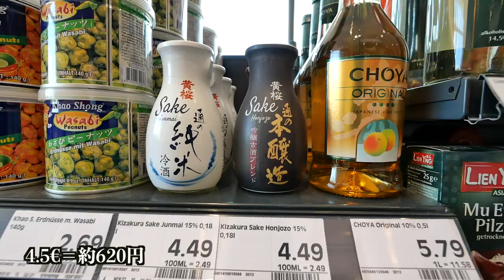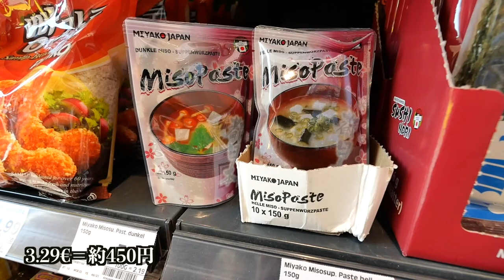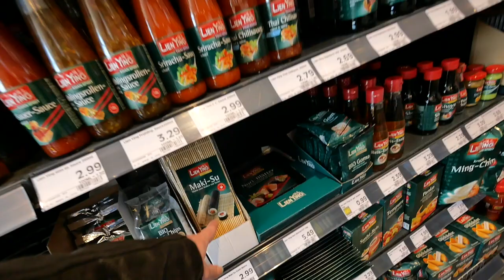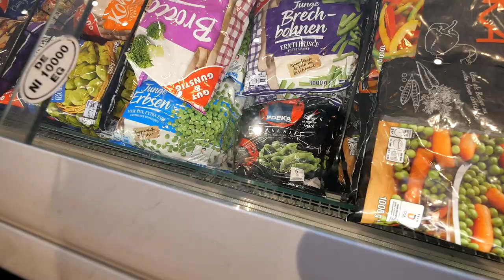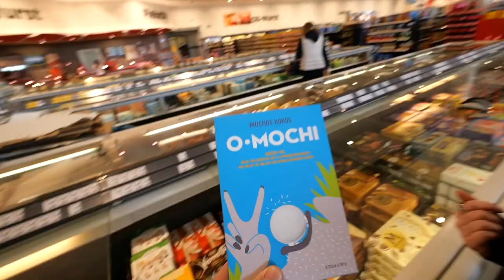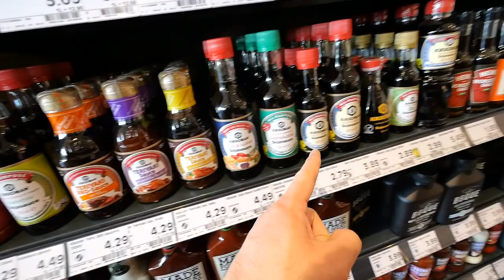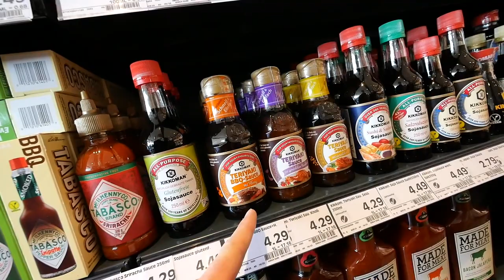ドイツで日本食が大ブーム！田舎町で地元スーパーの品揃えが凄すぎる！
今回は、ドイツにある地元のスーパーマーケット『EDEKA』で日本食を探してみました！
思った以上に日本食の調味料、お酒、お菓子、アイスなどが沢山置いてありびっくりしました！
ドイツの田舎町でもこんなに数多くの日本食がスーパーで販売されていて、非常に嬉しいです！